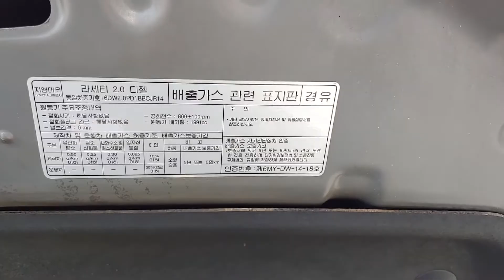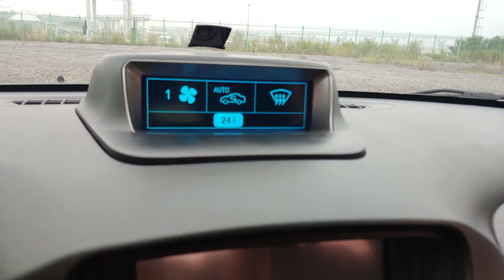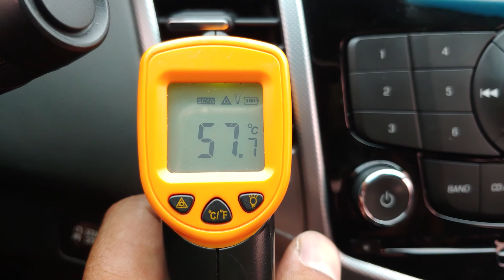2010 Gm lacetti used car inspection for export (AK647237),carwara.com,카와라닷컴 라세티 프리미어 수출